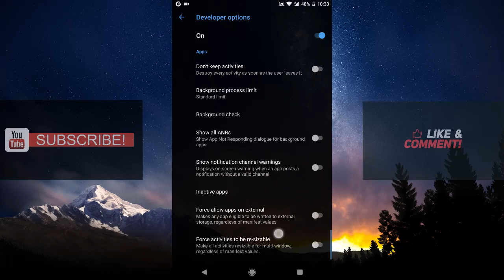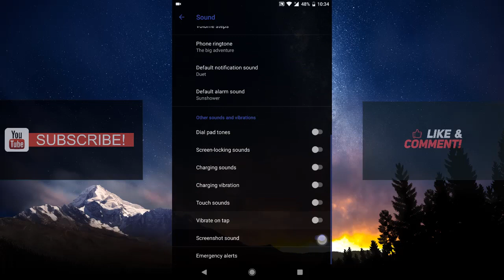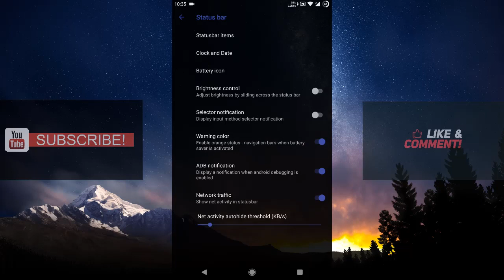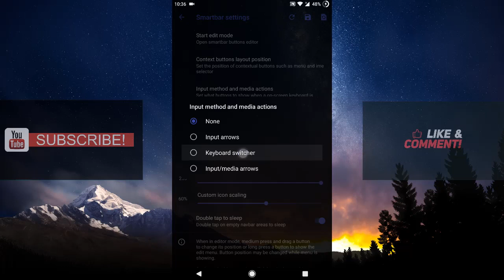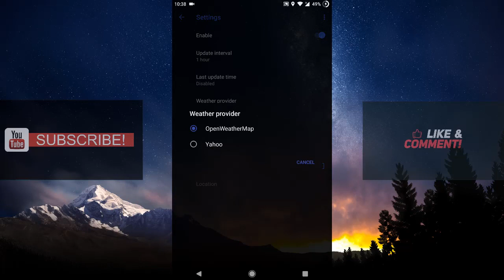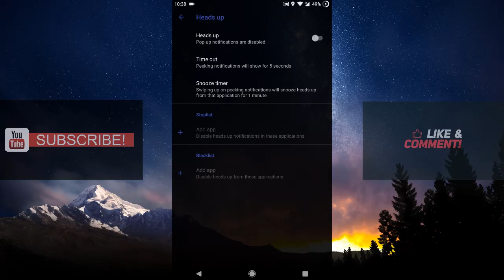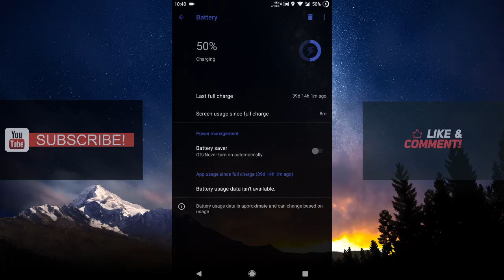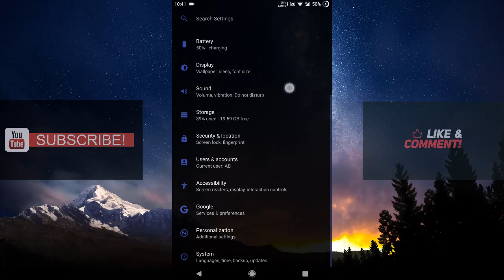Android Oreo 8.1 Nitrogen OS for Moto G4 Plus (Athene)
LINKS

My Laptop Specs! (although I am planning to build a new one)
Intel Core i3-3110M Quad Core, clocked at 2.4 GHz.
4GB DDR3 RAM,
Integrated Intel HD 4000 Graphic Card.
Mic - Focurite 2i2 bundle.

FEATURES:
Status Bar:
- Clock
- Battery
- Network traffic;
- Bluetooth device battery level in status bar;
- Adjust brightness by sliding across the status bar;
- Input method selector notification.

Quick Settings:
- Number of rows and columns;
- Quick pulldown;
- No QS on secured lockscreen;
- Brightness slider;
- Smart pulldown;
- Show/hide adaptive brightness icon in QS;
- LTE enable/disable tile.
- Hiding tile's caption

Buttons:
For devices with hardware buttons
- Enable/disable buttons;
- Adjust brightness;
- Keys brightness timeout;
- Reassignment hardware buttons action;
- Volume rocker wake;
- Playback control by volume keys;
- Allow volume keys to enable/disable “Do Not Disturb” mode.

Navigation Bar:
- 3 type navigation bar mode: Smartbar (as usual in android) and Fling (navbar from “Dirty Unicorns” rom), AOSP Navbar;
- Pulse settings in Fling navbar;
- Navbar height control in portrait and landscape orientations;
- Context buttons layout position;
- Context buttons transparency;
- Button touch animation;
- Cursor arrows in navbar while typing;
- Force show/hide navbar on the bottom side when device is rotated;

Gestures:
- Open camera by double tap the power button;
- Double tap on lockscreen to put the device to sleep;
- Double tap status bar to put the device to sleep;

Lock Screen:
- Lock screen shortcuts;
- Show/hide weather on lock screen;
- Longpress power button with lock screen turn on torch;

Power Menu:
- Customizing power menu;
- Enable/disable power menu on secure lock screen.

Recents apps:
- Exclude apps from the recents panel;
- Select recents view.
- Clear all button positions

Miscellaneous:
- Screenshot type – fullscreen screenshots or selected area as a screenshots;
- Enable MTP instead charging after connect to PC;
- Wakelock blocker;
- Alarm blocker
- App ops;
- Wake up device if charger is plugged/unplugged;
- Allow signature spoofing (microG).

Other:
- Quick unlock
- Enable/disable dashboard suggestions, conditions;